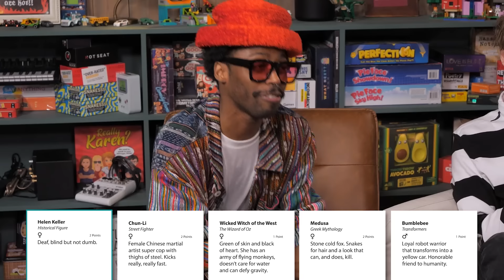Do You Ship It?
These couples are all our new OTPs.

Editor: Jacob Guenin
Director of Programming, Smosh Games: Spencer Agnew
Producer, Smosh Games: Alex Tran
Assistant Director: Amanda Barnes
Art Director: Cassie Vance
Assistant Art Director: Erin Kuschner
Art Coordinator: Alex Aguilar
Audio Mixer: Scott Neff
Camera Operator: Jon Wong
Director of Photography: Eric Wann
Director of Design: Brittany Hobbs
DIT/AE: Matt Duran
CEO: Alé Catenese
EVP of Production: Zoe Moacanin
EVP of Programming: Kiana Parker
Executive Coordinator: Rachel Collis
IT: Tim Baker
Operations PA: Katie Fink
Post Production Manager: Luke Baker
Production Manager: Amanda Barnes
Production Coordinator: Marcus Munguia
Production Assistant: Ovsana Tsaturian